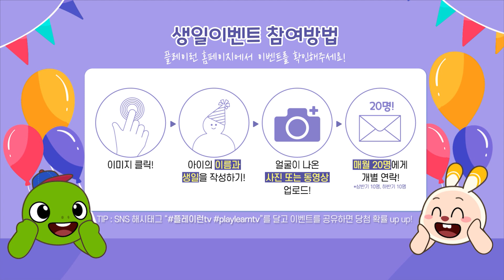🎉플레이런TV 생일파티🎉 12월 생일을 축하해요(1~15일)